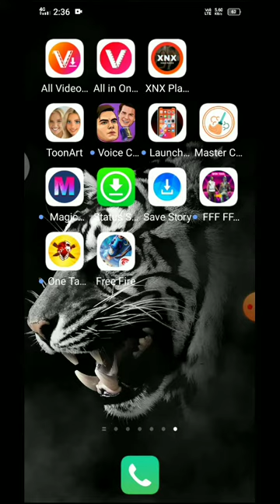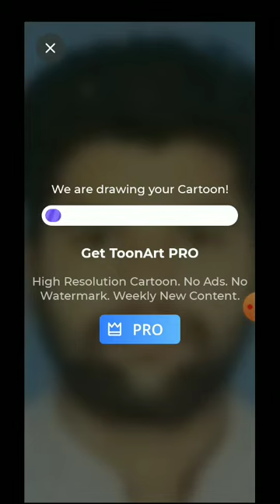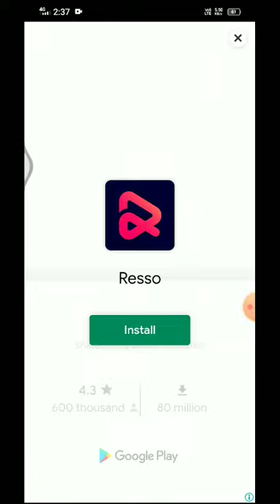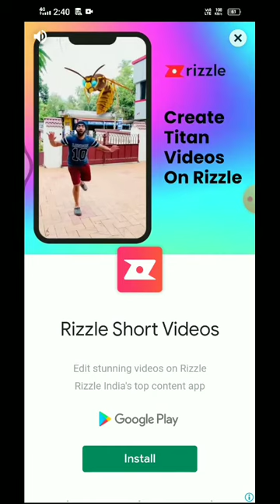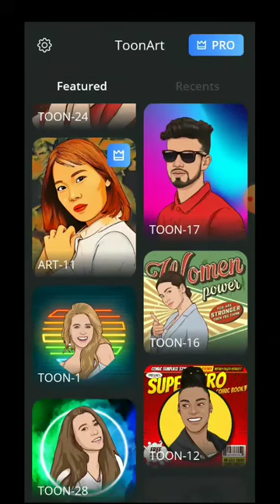ToonArt: Cartoon Yourself, Caricature Photo Editor | toon app cartoon editing tutorial best editing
HELLO DOSTO FOR MORE STATUS VEDIO CONTENT ME ON

SUBSCRIB MY CHANNEL'S :
1,

      😘 __THANK__YOU__ツ 😘